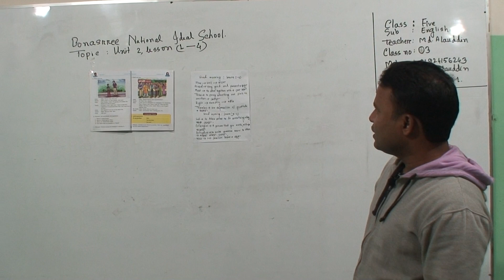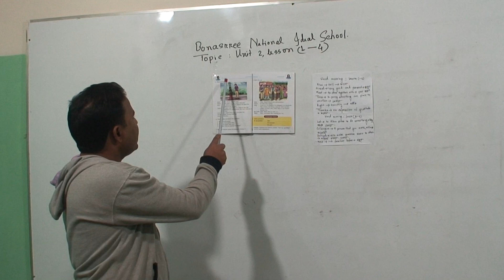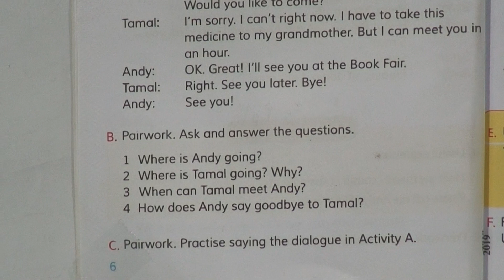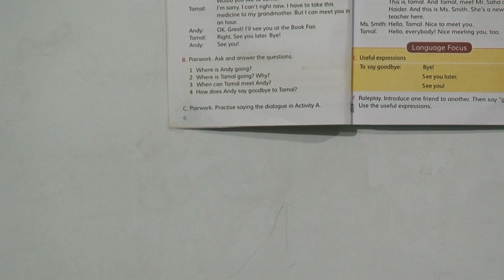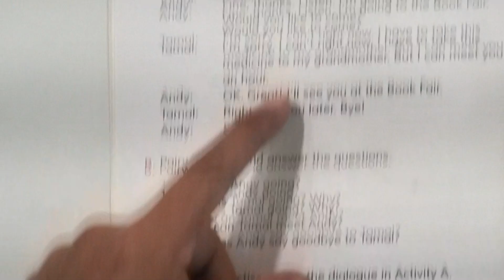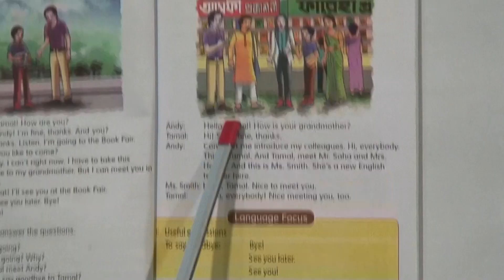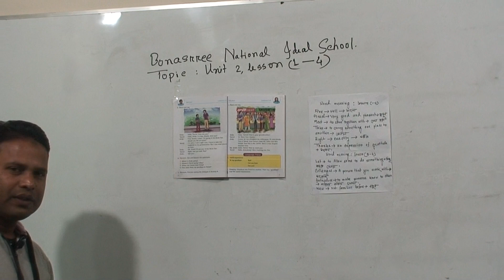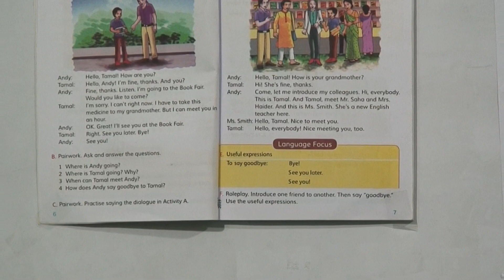Class: Five, Subject: English, Class No: 03, Topic: Unit: 2 (Lesson: 1-4)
Class: Five
Subject: English
Class No: 03
Topic: Unit: 2 (Lesson: 1-4)
Teacher: Md, Alauddin